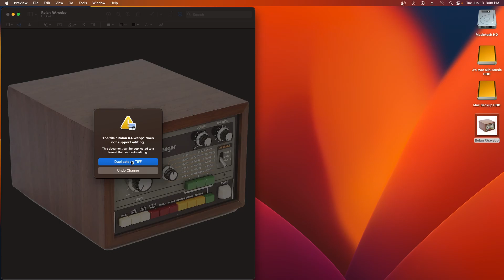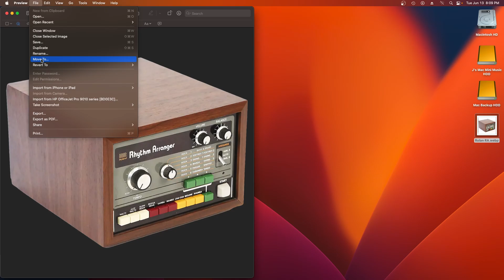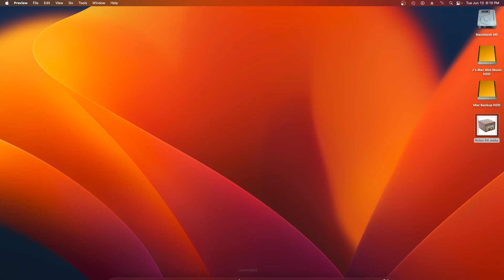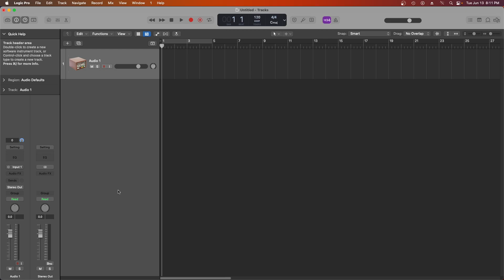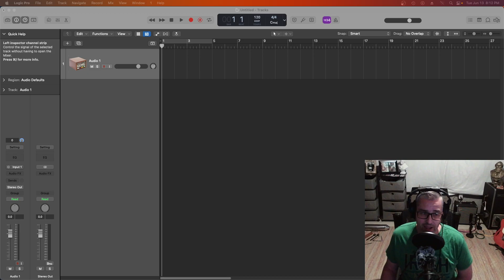How to create custom track icons in Logic Pro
In this quick tip video, we'll learn how to create custom track icons  in Logic Pro.

-- Jason @MSP